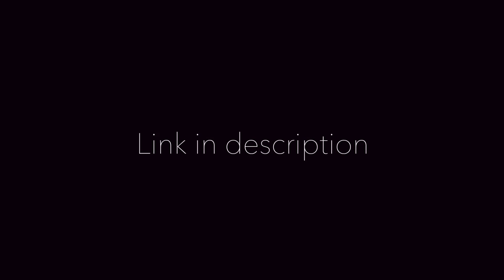BLABLA #1 - NOS DÉBUTS.. OTZ.. DÉMOTIVATION..